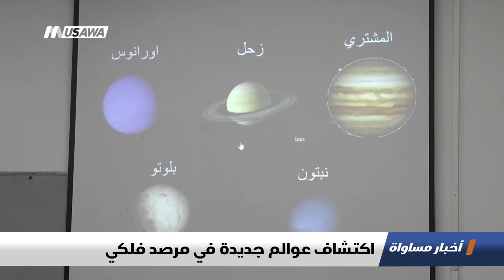تقرير :اكتشاف عوالم جديدة في مرصد فلكي ، اخبار مساواة، 7-11-2018-مساواة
تقرير : اكتشاف عوالم جديدة في مرصد فلكي - ضمن اخبار_مساواة لحلقة السابع من نوفمبر 2018 عبر شاشة قناة مساواة الفضائية

أحمد محسن - طالب مشارك
محمد كتاني - مدير مرصد القاسمي للعلوم الفلكية
ابراهيم يونس - معلم مشارك بالدورات
يونس عمارنه - والد أحد الطلبه المشاركين بالدورات

Downlink frequency -  الترد :
12645 MHZ

Polarity  - الاستقطاب:
Horizontal

Symb.Rate - معدل الترميز:
27.500  MS/s

FEC - تصحيح الخطأ :

5/6

DL: 11958 H
SR: 27500
FEC: 5/6

48_#
‫#‏فلسطين_٤٨‬
‫#‏فلسطين_48‬
‪falasteen_48#‎‬
‫#‏عرب_٤٨
‪‎arab_48#‬
‫#‏تواصل‬
‫#‏اكسر_حصارك‬
‫#‏بلشنا_نرجع‬
‫#‏شعب_واحد‬
 ‪#‎mosawah‬
‪#‎Equality‬
‪#‎égalité‬
‫#‏مساواة‬
‫#‏حق‬
‫#‏عدالة‬
‫#‏تساوٍ‬
‫#‏تعادل‬
‫#‏تماثل‬
‫#‏تسوية‬
‫#‏معادلة‬